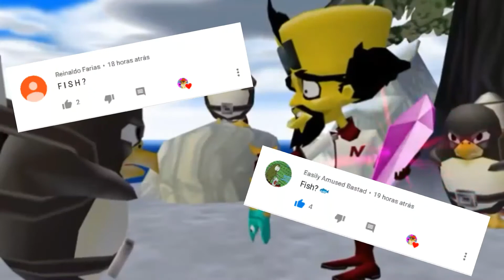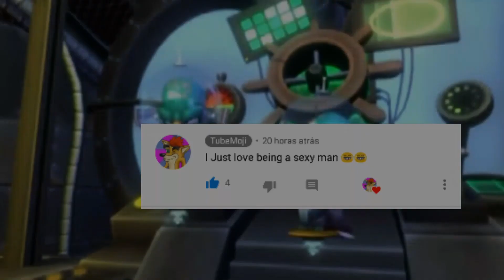The Funny Jokes of Dr. Cortex